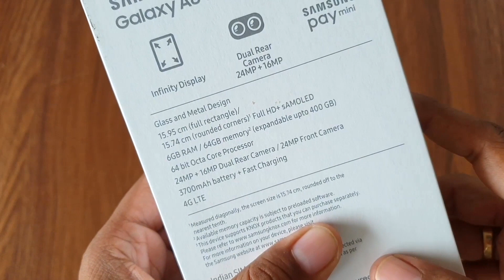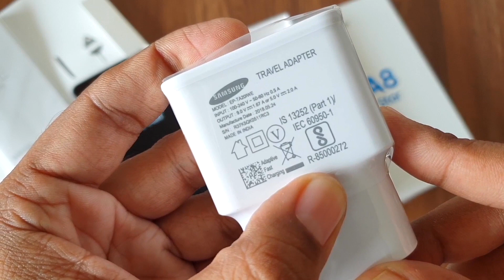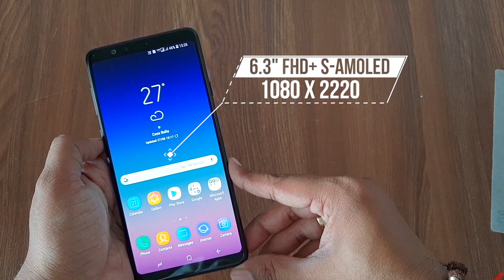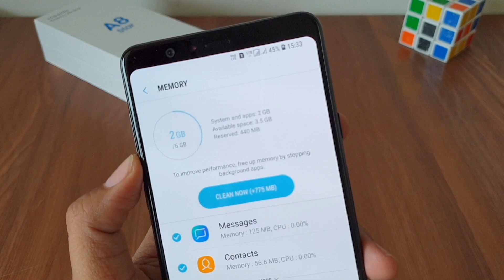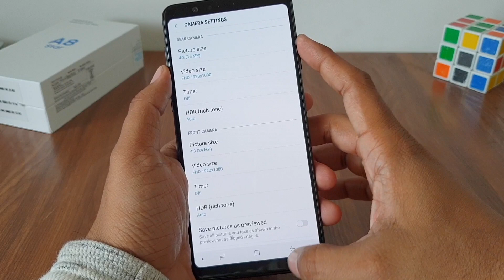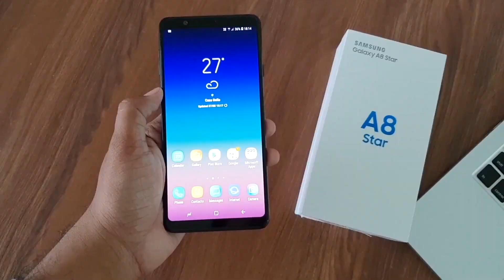Samsung Galaxy A8 Star Unboxing & First Look - Hindi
Title : Samsung Galaxy A8 Star Unboxing & First Look, in Hindi
Hello Doston,
Tech Duniya channel pe aapka swagat hai.
Welcome to Tech Duniya Channel.

Iss video me aap dekhenge Samsung galaxy A8 star ka unboxing & initial impression.
Phone ka look achha hai, display achha hai, camera achha hai, but dual active dual LTE support nahi hai joki kafi disappointing hai.